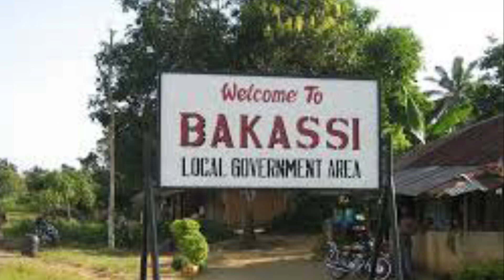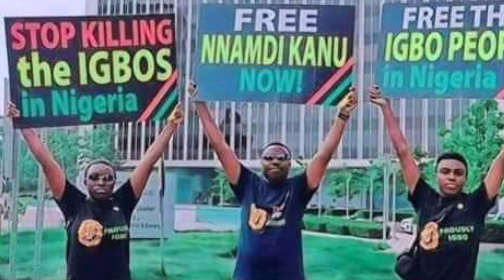Biafra News-SULTAN ĊṚİĖṠ! D EMERGENCE OF ESN WAS A ḄIG ḄLỌẆ 2 ḞṲḶḀṄIZATION AGENDA! WE ṲṄḌĖRṚḀṪĖḌ MNK